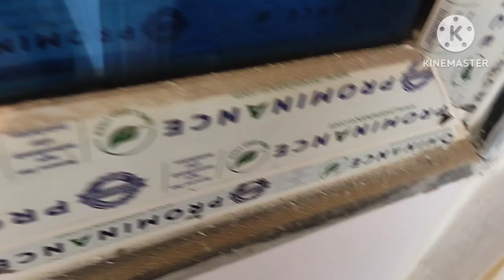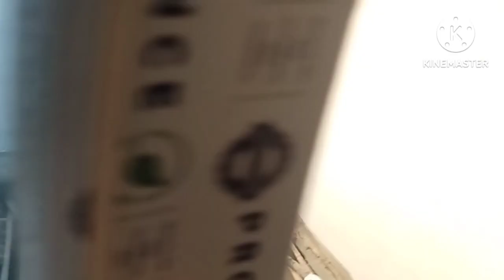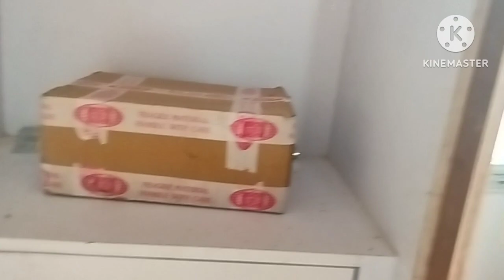New Ist floor house Vlog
New Ist floor Ka Vlog |

You tub#Video#viral#kalpana By Kalpana ki Rasoi